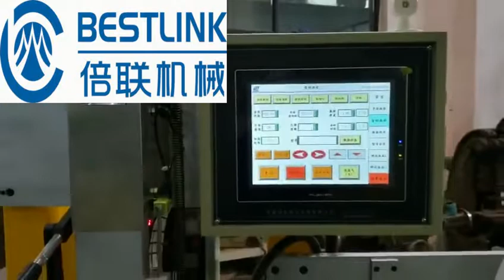fully automatic gang saw blade welding machine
for more product details,pls contact Jessica Huang at:
Wechat:huangmf1116
Skype: jessica12197